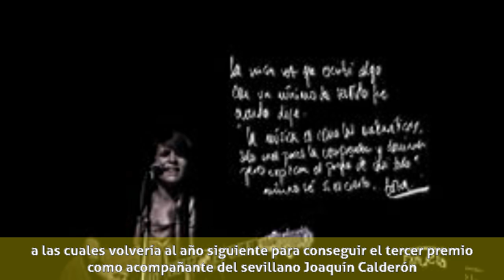José Antonio Delgado (cantautor) - Biografía